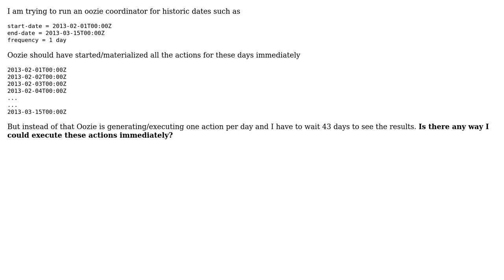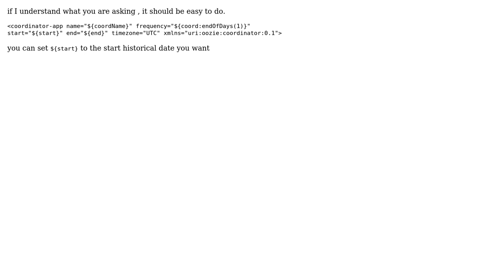How to run oozie for historic dates? (2 Solutions!!)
How to run oozie for historic dates?

With thanks & praise to God, and with thanks to the many people who have made this project possible! You are responsible for your own actions.